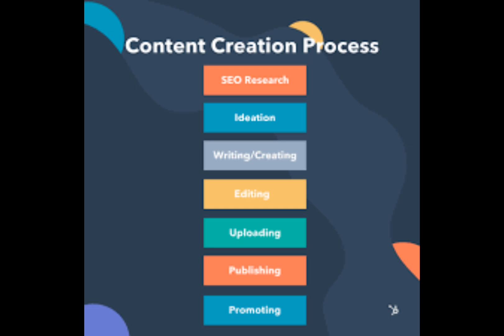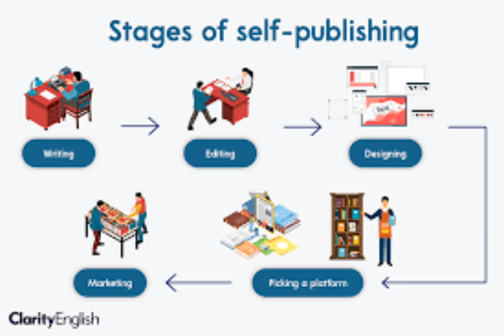Making Money With Chat GPT | How to use Chat GPT make money | Chat GPT can make people millionair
In this video discuss how we can use Chat GPT as a tool for express and utiluze the methods of our money making methods in this Digital world.